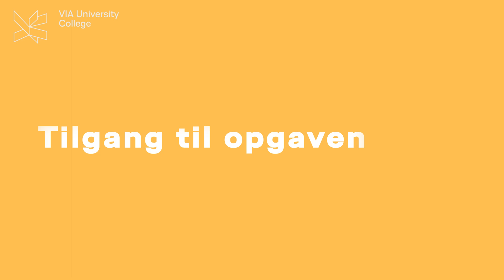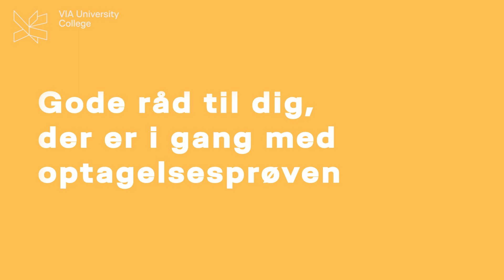Maiken fra Fashion Design fortæller om optagelsesprøven